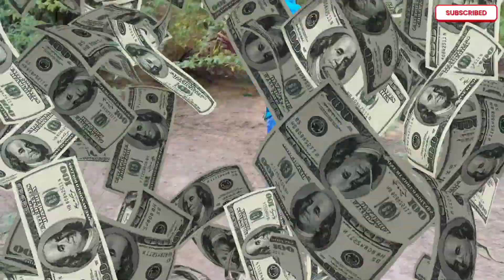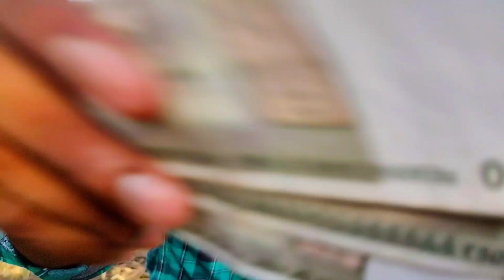Hide and seek Challenge। 20,000 रूपए कौन जीतेगा @Mr Pradeep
What is the hide and seek?
Is hide and seek a scary movie?
What do you yell in hide and seek?
Who is the killer in hide and seek?
Hide and seek online
Hide and seek Film
Hide and seek Biscuit
Hide and seek seek (2019)

Hello everyone.
Mai hu Pradeep aur aap dekh rahe hai MrPradeep YouTube channel.
अगर आप चैलेंज वीडियो देखना पसंद करते है तो आप सही चैनल में आए हैं।